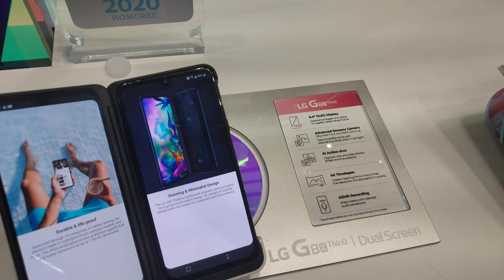Dual-Screen OLED Android Wall, CES 2020 [4K]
LG - Dual Screen G8X Thinq Smartphone